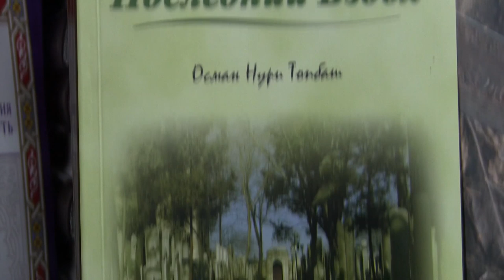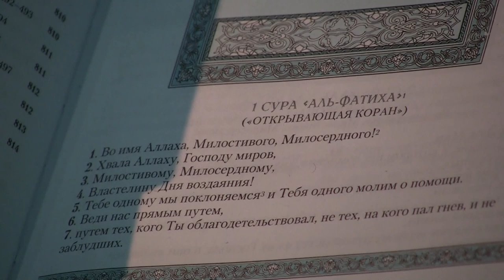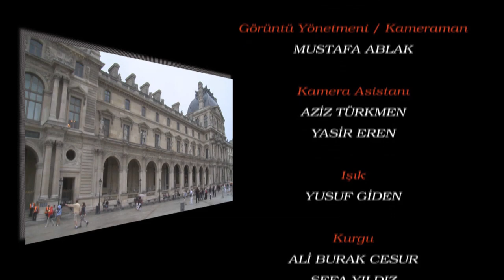Batıdan Doğan İslam Güneşi | Ukrayna | Anna Rabia 3.Bölüm